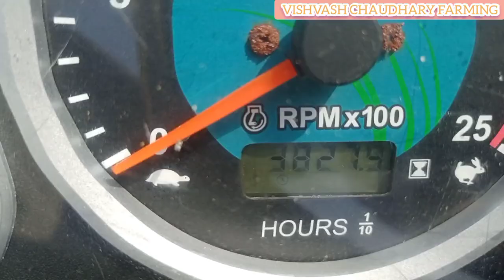टांडा ट्रैक्टर मंडी जिला संभल पार्ट 21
किसान भाइयों मैं आपका अपना विश्वास चौधरी आपका बहुत-बहुत स्वागत करता हूं हमारी यूट्यूब चैनल पर दोस्तों यह बाजार प्रत्येक रविवार को संभल चंदौसी रोड पर मोहम्मदपुर टांडा जिला संभल में लगता है
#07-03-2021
second hand tractor bajar
Sambhal tractor bajar
dhawarsi tractor Mandi
Fatehabad tractor Mandi
old tractor
 पुराने ट्रैक्टर
सस्ते पुराने ट्रैक्टर
said nagli tractor Mandi
सस्ता ट्रैक्टर बाजार
मोहम्मदपुर टांडा ट्रैक्टर बाजार
श्री पूरन ट्रैक्टर बाजार
त्यागी ट्रैक्टर बाजार
अच्छे पुराने ट्रैक्टर